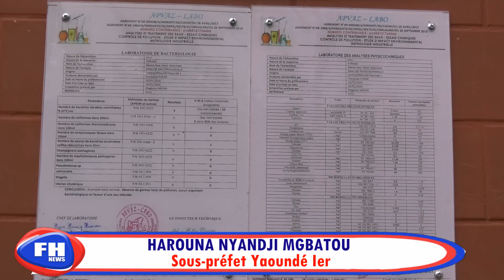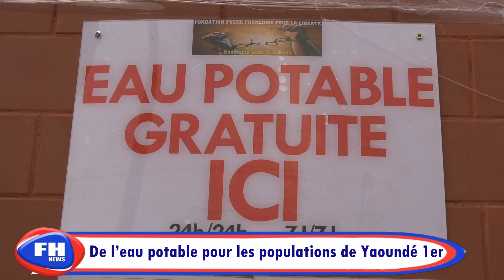DE L'EAU POTABLE POUR LES POPULATIONS DE BASTOS : DON du SENATEUR FRANÇOISE PUENE.